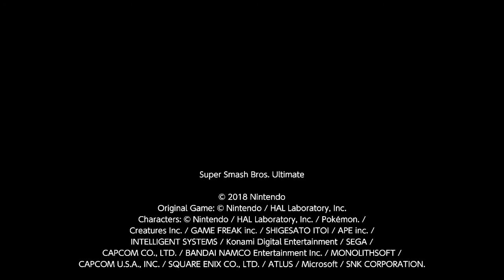Byleth(P1 Byleth) vs other 3 Byleths( Free for All Fun) [Super Smash Bros Ultimate]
Smash Ultimate